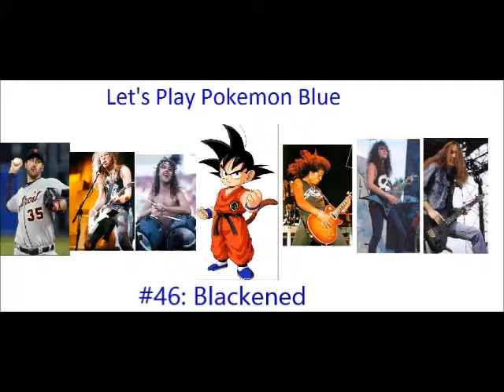Let's Play Pokemon Blue #46: Blackened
Blackened is Blaine's end, Winter it will send. Throwing all he sees into obscurity
Taking on the Cinnabar Gym where we deal with confused burglars, chemistry nerds and the lamest trash talk ever heard